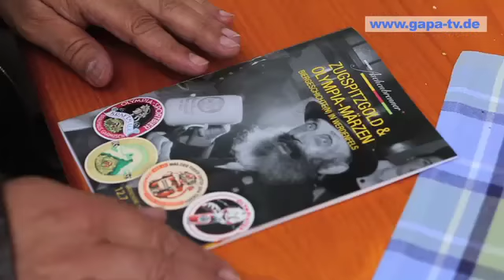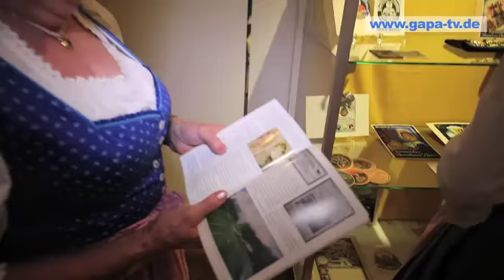Vernissage im Museum Aschenbrenner Juli 2013 GAPA-TV Video Garmisch-Partenkirchen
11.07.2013 -  GAPA-TV-Videoportal-Impressionen von der Vernissage: "Zugspitzgold und Olympia-Märzen. Biergeschichte(n) in Werdenfels" im Museum Aschenbrenner, Garmisch-Partenkirchen...
Dauer der Sonderausstellung: 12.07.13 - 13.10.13
Musikuntermalung während der Vernissage: Thomas und Norbert Mayer.